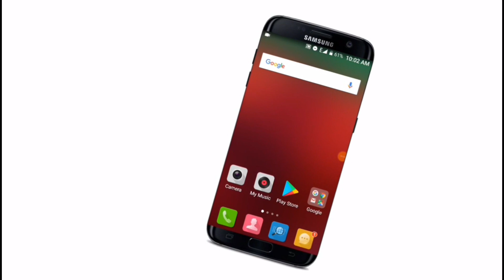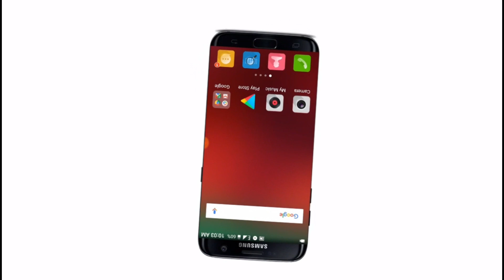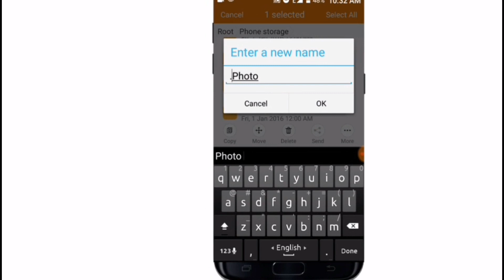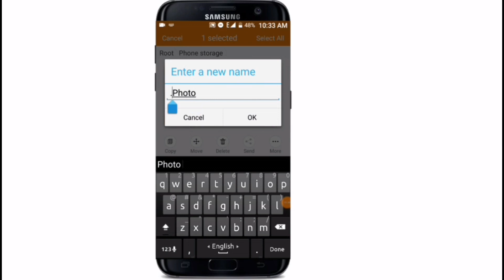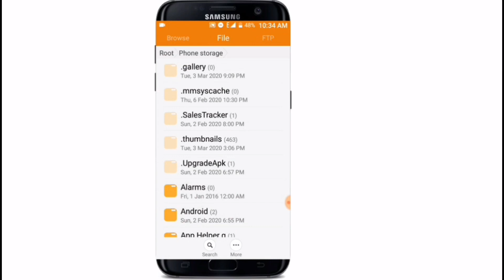ফোনের এই কাজটি কেউ শেখাবে না | 99% লোক জানেনা || How to Hide Files in Android phone Without Apps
হ্যালো বন্ধুরা,
আজকের ভিডিওটি যদি আপনি গুরুত্বসহকারে শেষপর্যন্ত দেখেন তাহলে আপনার এন্ড্রয়েড ফোনের ফটো, ভিডিও,অডিও সবকিছু লুকিয়ে রাখতে পারবেন কোনরকম অ্যাপ এর সহায়তা ছাড়াই.
 আশাকরি জন্য ভিডিওটি শেষ পর্যন্ত দেখবেন এবং শিখে নিবেন কি করে এন্ড্রয়েড ফোনের এই গুরুত্বপূর্ণ কাজটি করতে হয়।।।

🌚 Colour : Md. Nasim